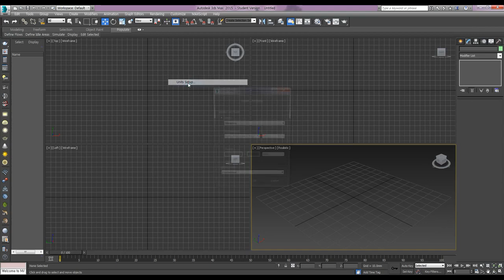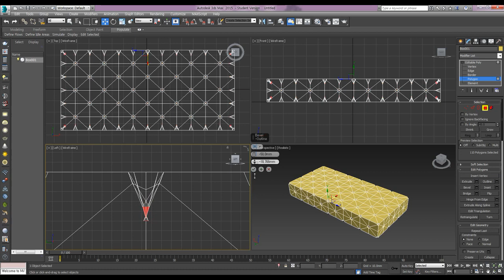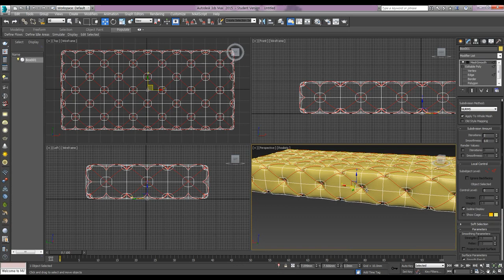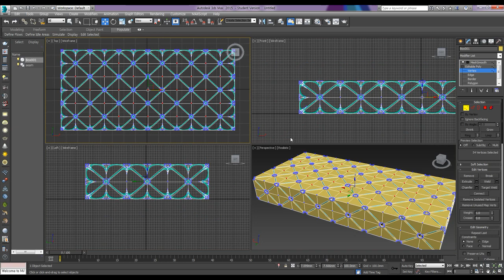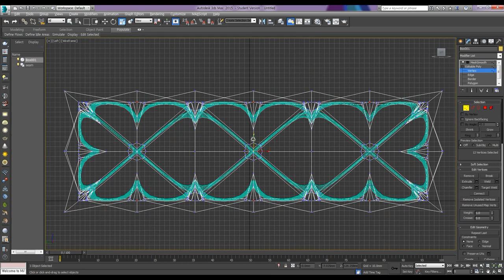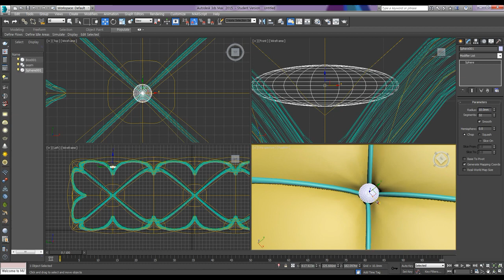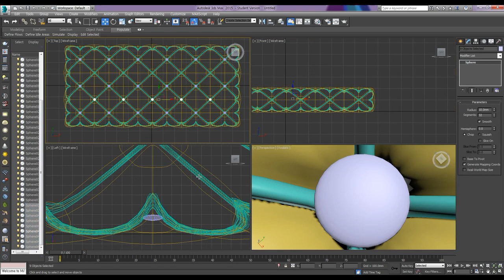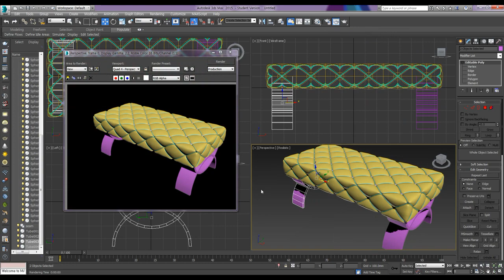Making a leather couch - Modeling / 가죽소파만들기 - 모델링